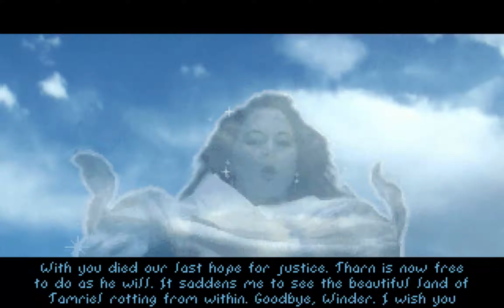Let's Retro TES I - Arena # 15 [Deutsch] [HD] [Blind]: Bögen sind nicht gut :/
~~~The Elder Scrolls I - Arena~~~

~~~Let's Play The Elder Scrolls I - Arena~~~

~~~BrainGaming~~~

Ich würde mich sehr freuen, wenn du auch mal zu uns nach BrainGaming kommen würdest. Schau dich dort doch gerne ein wenig um: